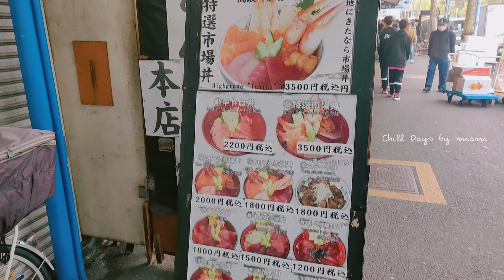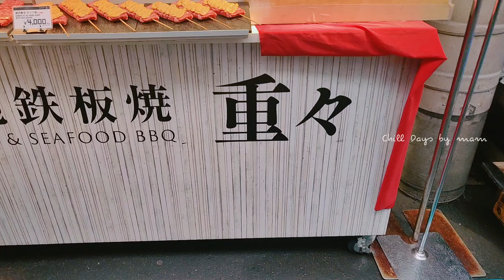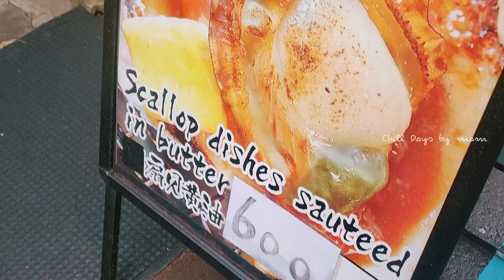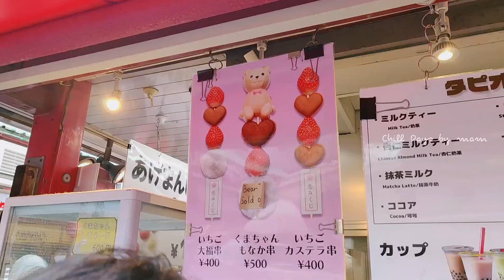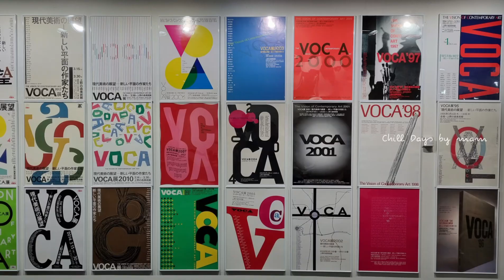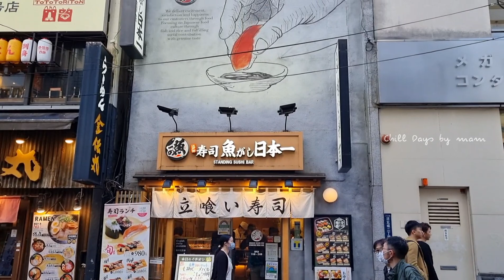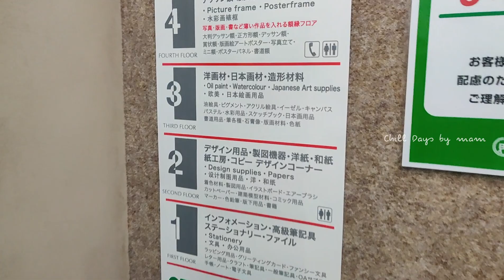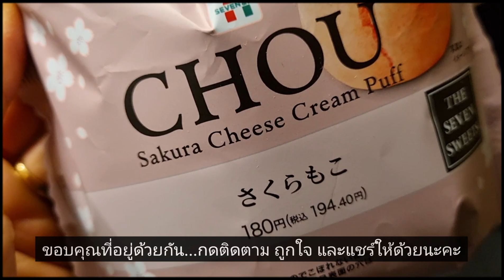ตะลอนกินเที่ยวโตเกียวด้วยรถไฟใต้ดิน Tokyo Vlog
โตเกียว เมืองใหญ่ที่ตื่นตาตื่นใจ ไปกินไปเที่ยวได้ทั้งปี ทุกฤดูกาล การเดินทางแบกเป้ ไปเองก็ทำได้ไม่ยากเย็น
บันทึกการเดินทางในโตเกียวครั้งนี้ ใช้ Tokyo Subway เป็นหลัก จ่าย 367฿ ไปได้ทั่วโตเกียว ขึ้นลงกี่ครั้งก็ได้ พร้อมทำความรู้จักเส้นทาง สายสีต่างๆ ชิมสตรีทฟู้ดญี่ปุ่น เชิญมากับเรานะคะ

Welcome to Channel Chill Days by mam.
We sharing about Arts, Food,  and Traveling.

Tokyo, an exciting big city  Go eat and travel all year, all seasons, backpacking trips.  Go by yourself, it's not difficult to do.
 Save this trip in Tokyo. Use the Tokyo Subway as the main payment 367 ฿ go all over Tokyo.  up and down as many times as you want  Ready to get to know the routes of various colors and taste Japanese street food.  Please, come with us.

Time Stamp :
00:00 Intro & Highlight
01:00 Start from Tokyo Subway
01:45 Tsukiji Fish Market
08:15 Asakusa
10:00 Ueno
13:22 Shibuya
16:15 Shinjuku

Video Equipments :
🎬 Viva Video app on mobile

Photos record & Video Editing by :
Panida Phanthana